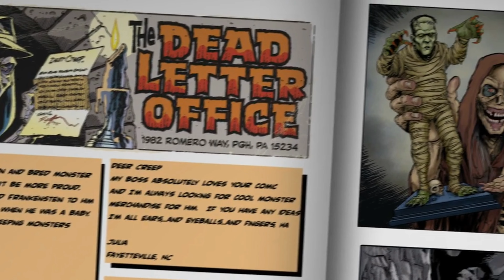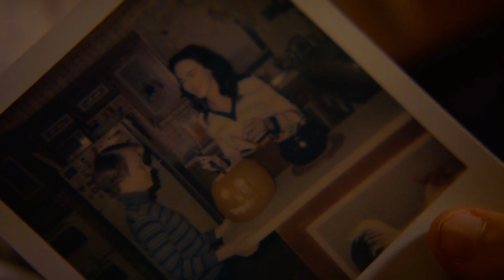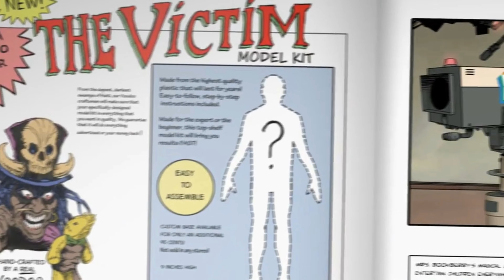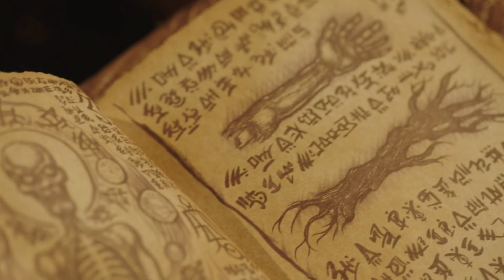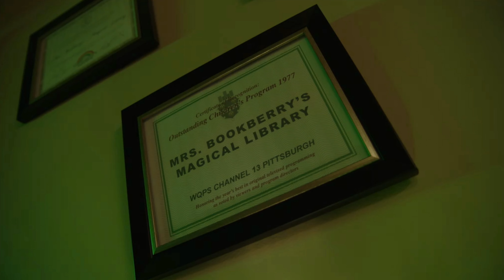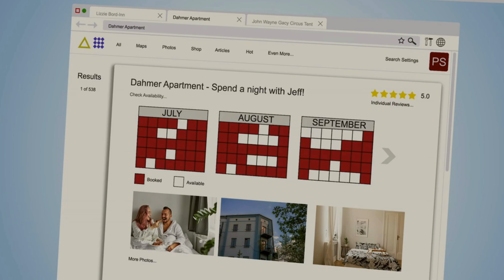Creepshow the Series | Part 4: Classic Monsters & Crossovers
Creepshow the series! Four more tales of monsters and mayhem. This time we dive into the world of a boy who loves classic horror, a crossover with a beloved, horrific series, a supposedly haunted bed and breakfast, and we witness the spiraling mind of a guilt ridden bug destroyer.